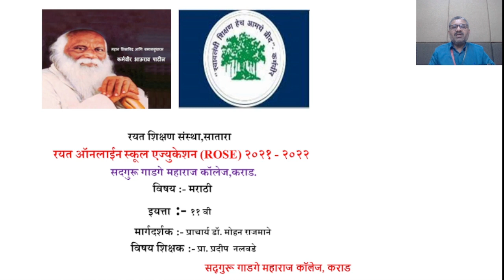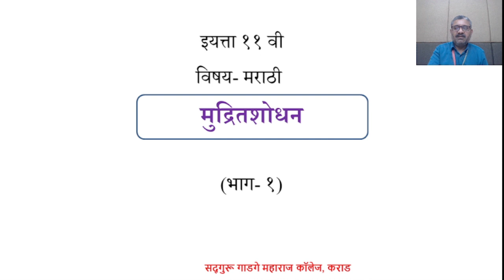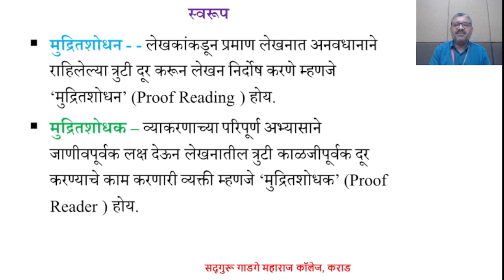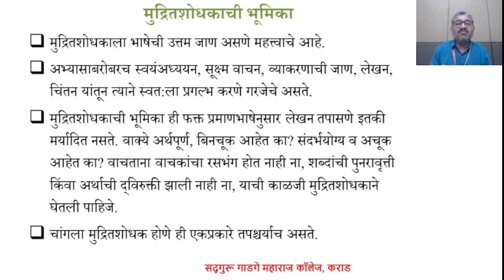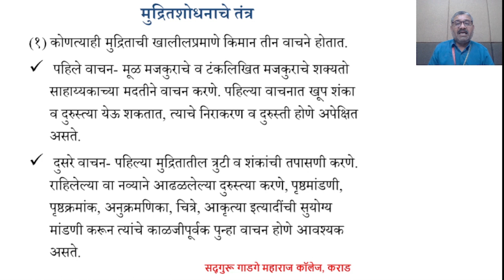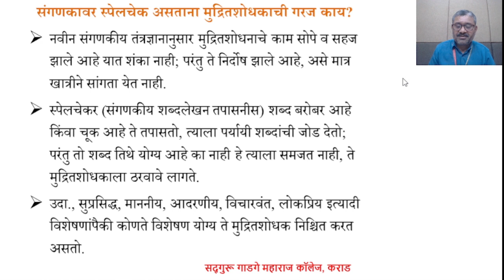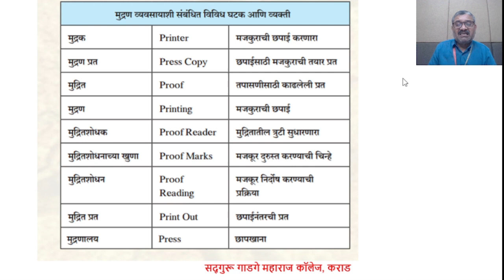XI_Marathi Lect. No-19